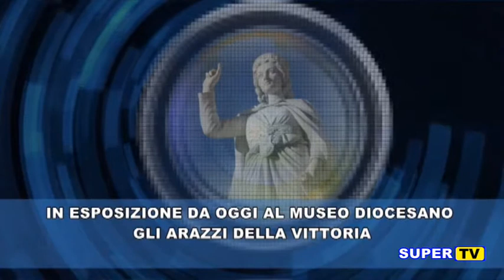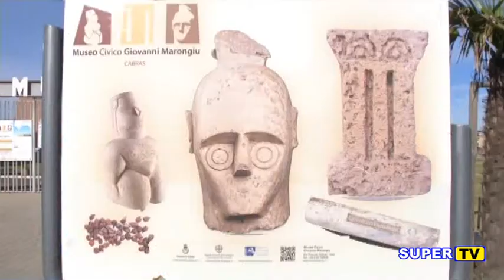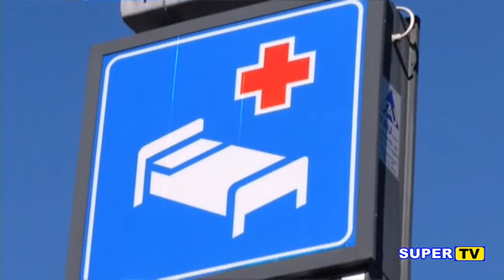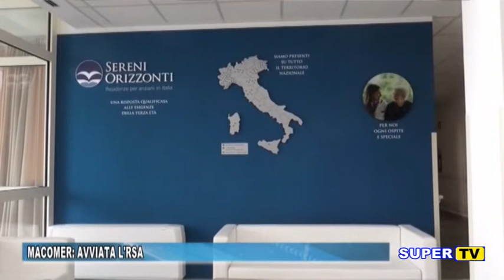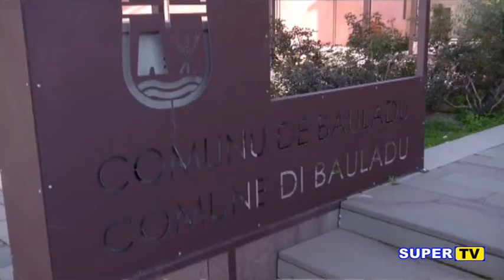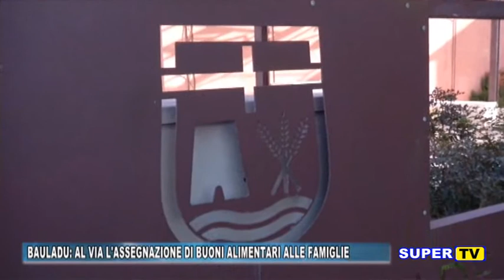TG ORISTANESE DEL 12 FEBBRAIO 2021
OGGI NEL NOSTRO TG

- 1080 nuove dosi di vaccino per
- A Cabras il sindaco rischia una denuncia per la chiusura del
- Presto nascerà un nuovo centrocommerciale a Oristano
- In esposizione da oggi al museodiocesano gli Arazzi della Vittoria